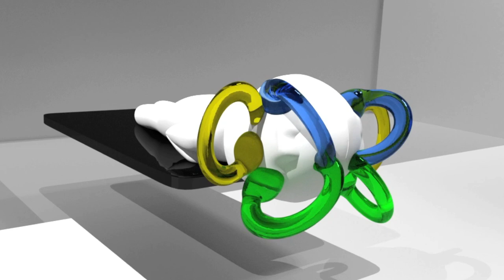LEMPERT MANEUVER RIGHT HSC CANALITHIASIS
Lempert maneuver for the treatment of benign paroxysmal positional vertigo. Right HSC canalithiasis simulation.